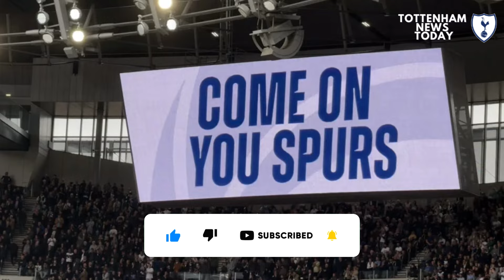🚨 LAST HOUR! POSTECOGLOU REVEALS BOMBSHELL AHEAD OF THE CLASH AGAINST CRYSTAL PALACE! TOTTENHAM NEWS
⚽ What’s up, Spurs fans!
📢 Tottenham star Heung-min Son is going to miss the game against Crystal Palace this weekend. Ange Postecoglou has now given an update on his skipper and unfortunately for Tottenham, it is not good news. The Australian manager confirmed that Son is unlikely to make it for the Palace game after missing training earlier today as well.
📢 After yet another dismal showing in a Spurs shirt, it appears time is running out for Timo Werner, and Ange Postecoglou’s latest comments on the player suggest he has reached the end of his patience.
📢 Ange Postecoglou says he’s happy for James Maddison to pass on penalty duties when he feels it’s appropriate, but has jokingly named the one Spurs player he would rather not take spot-kicks.
📢 Tottenham and Newcastle Set to Face Disappointment in Pursuit of Hayden Hackney. Hayden Hackney, a 22-year-old defensive midfielder, has become a cornerstone of Middlesbrough’s squad under manager Michael Carrick, featuring in all 11 of their Championship games this season. His performances have not only solidified his place but also attracted attention from several top-tier teams, including Tottenham and Newcastle. Despite this, Middlesbrough remains firm in their decision to retain him, much to the dismay of the interested parties.

⚪🔵 Welcome to our Tottenham News Today channel dedicated to bringing you the latest news and analysis on Tottenham Hotspur Football Club. From match highlights and interviews to transfer rumors and behind-the-scenes content, we have everything a true Spurs fan needs. Stay informed and join the conversation with other fans as we discuss the team's performances and prospects.

📰 News Credits: GIVEMESPORT / Football London

📸 Images Credits: Getty Images, Reuters, Google Images